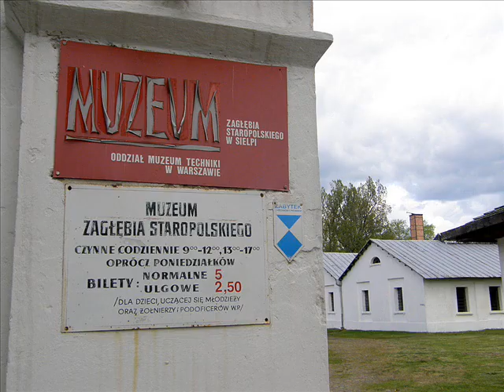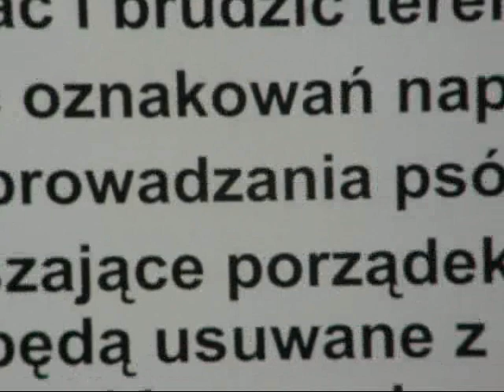0016P Rhodesian Ridgeback: PIKNIK #1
present the Second Rhodesian Picnic or "RODEZJANOWISKO" - part 1
Rhodesian Ridgeback: PIKNIK #1